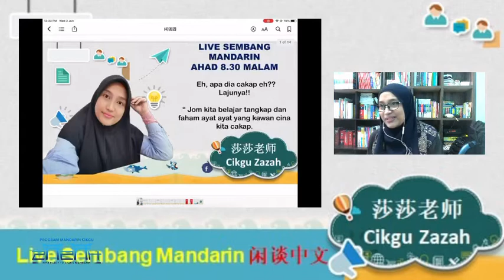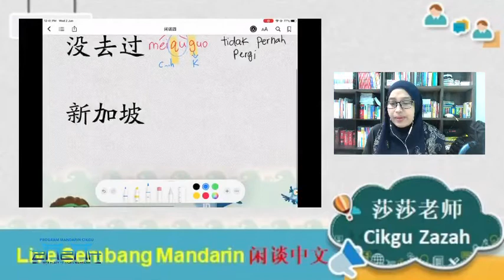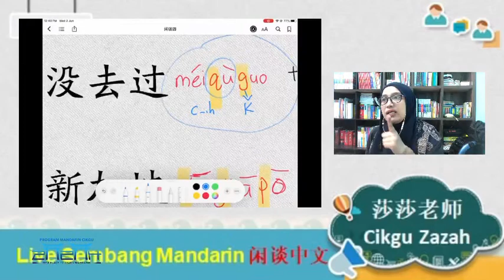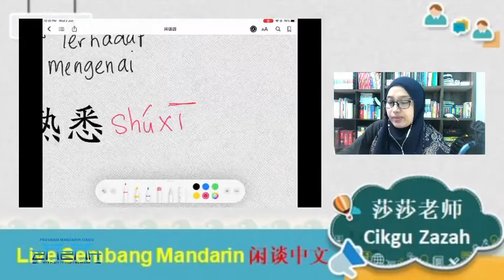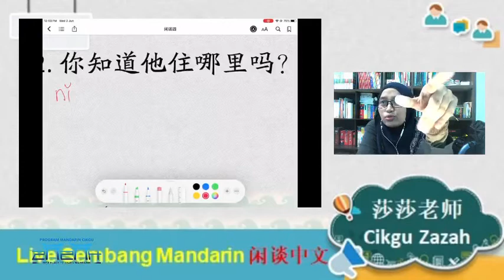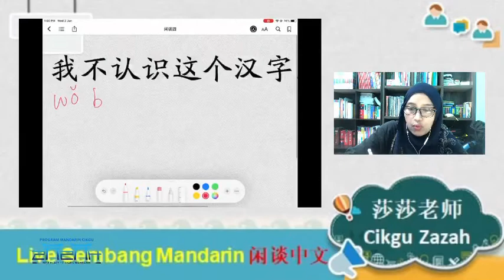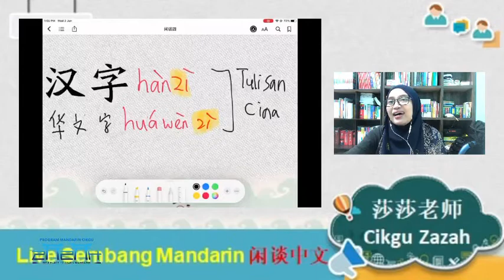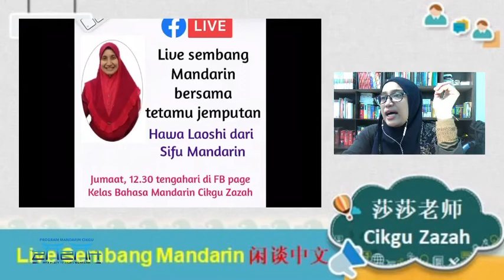🇲🇾🇲🇾 Live Sembang Mandarin 02062021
Platform untuk anda belajar tangkap “keywords” Ketika borak cina dengan kawan cina.

🤗 Nak belajar sebutan slang cina, click link bawah ini ya 🤗